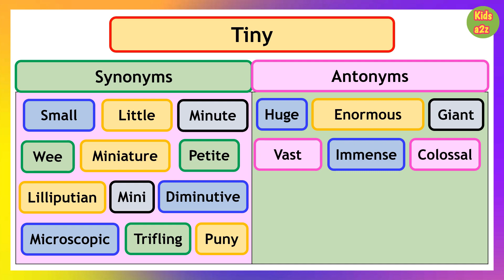Antonyms and Synonyms of the Word Tiny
Antonyms (opposite meaning) and synonyms (same meaning) of the word Tiny